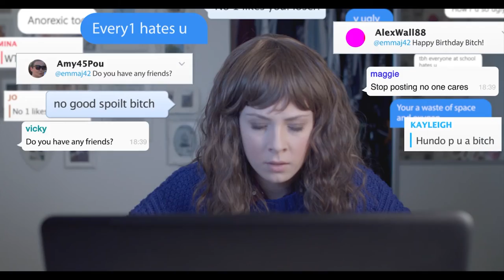Sheffield Short Film Festival - Official Selection 2020 Trailer!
For the very first Sheffield Short Film Festival we have six varied programs comprising of 42 short films for you to watch. From homegrown short films made in the North to films that explore identity and lives around the globe.
A £2 festival pass to watch all 42 films can be purchased